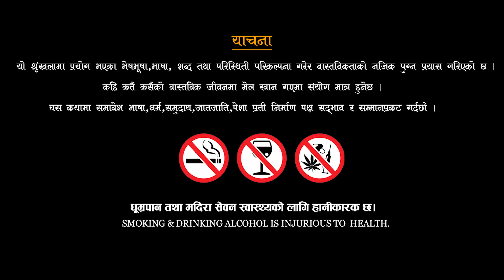Rang nepali Serial Episode 04 रङ्ग ll Rang Nepali Serial 2080 / Bishnu Thapa Sargam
*Video Credit
Story/writer :- bishnu Thapa Sargam
Director:- Bishnu Thapa "sargam"
Cinematographer : Prashant Kanxa
Editor- Color : Prashant Kanxa
Music/singer-Rakesh Oli

Post-Production : Saptarangi Studio Bardiya
►Digital Marketing – Saptarangi Studio Bardiya

RANG NEPALI SERIAL SPISODE
• रङ्ग ll Rang Nepali serial Episode 01...
 • रङ्ग ll Rang Nepali serial Episode 02...

यस च्यानल मा रहेका भिडियो , अडियो गीत जथाभावी डिजे मिक्स गर्ने तथा Video हरु Download गरी अन्य YouTube तथा फेशबुक (Facebook) मा upload गरेको पाएमा प्रचलित कानुन बमोजिम कडा भन्दा कडा कारबाही गरि क्षतिपुर्ति समेत असुल गरिनेछ ।